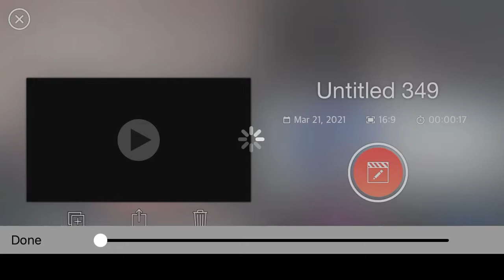THIS QOULD COME OUT HOOD IF MY FRICKEN PHONE WOULD GET A RIGHR ANGLE. NRHSNANFIIF